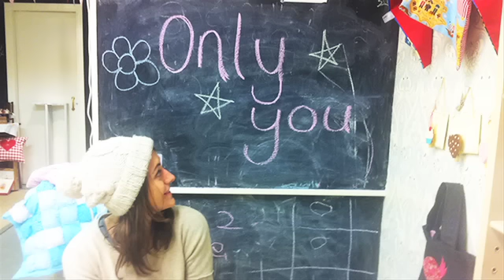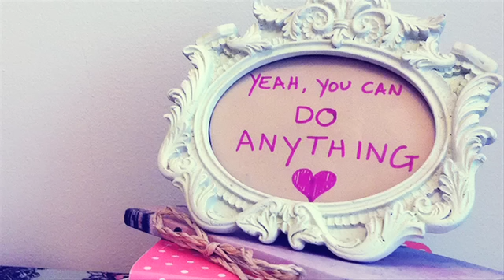Katie Sky - Only You (Official Lyric Video)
(UK) & (USA)

Here is my new single 'Only You' :D - thanku SO much for everyone who contributed! Katie xx

YOUTUBERS:
Want to use this track? Of course you can.

Production & mix: Willie Weeks & Bjarte Ludvigsen
Artwork: Darrell Chandler & Catharine Mackenzie Dodds
(p) LAB Records, Ltd